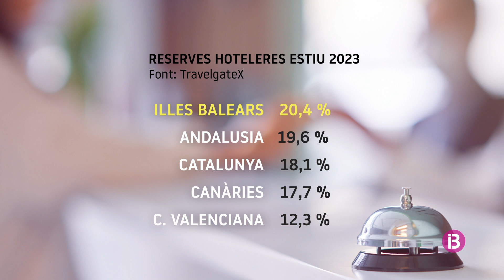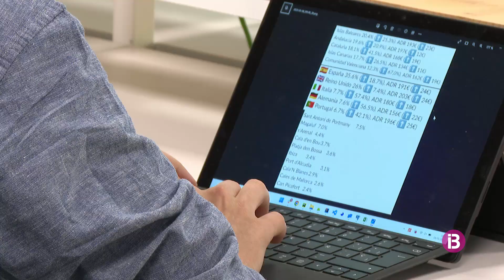Els hotels balears pugen els preus un 12% de mitjana